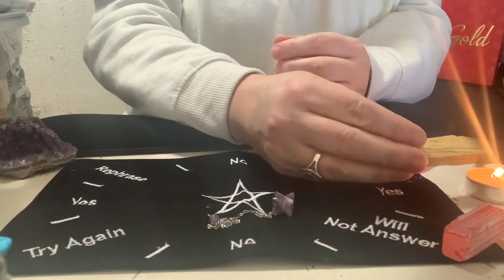DOES BIG FOOT EXIST? Say whaaaatttt?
Listen big Foot Lovers, this reading was AWESOME!

TAROT is my passion and I it is my lifetime path to assist with giving you peace of mind, insight to what could be and appreciation towards why things happen.